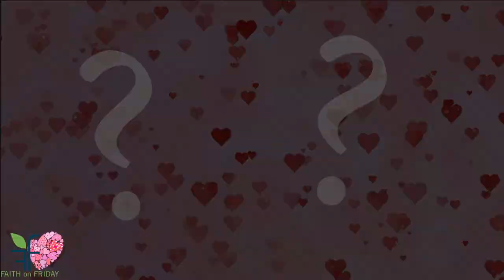Faith on Friday - Valentine's Day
Valentine's day is celebrated in most of the known world, there are places that it is illegal to celebrate the day of love. Where was Valentine's day started, and who's responsible for it?